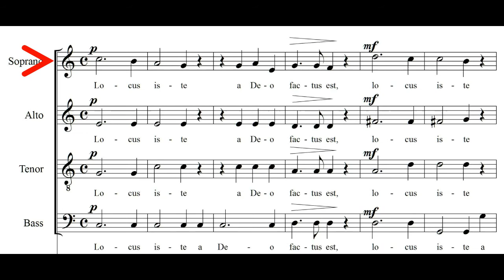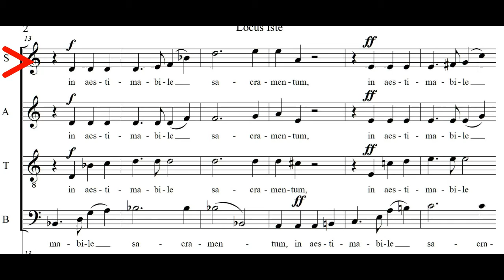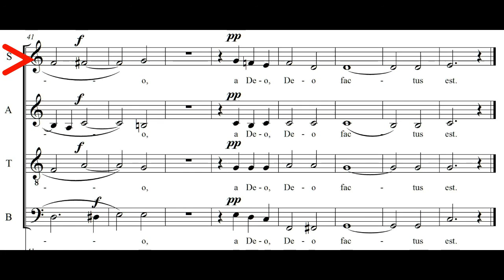Locus Iste Soprano Part Rehearsal material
Anton Bruckners Locus Iste
Rehearsal material for Soprano voice.